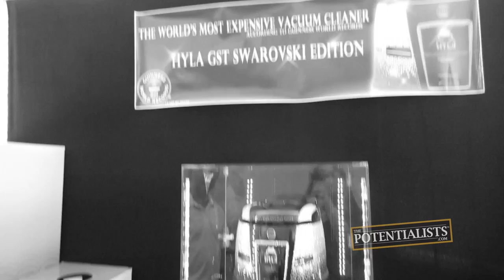HOW TO NETWORK (Season 1, Episode 119)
What is a networking event? How do you network? What can you learn from them? Watch to find out!

The Marketing Crusader, Social Globe Trotter, Master Handshaker and Stunt Vlogger attend a networking event hosted by the Miami Finance Forum at the stunning Barton G restaurant.

BOWA Studios
12080 Southwest 127 Avenue
Suite 305